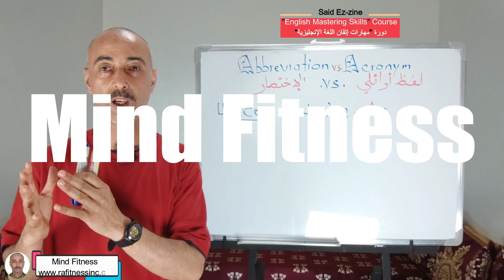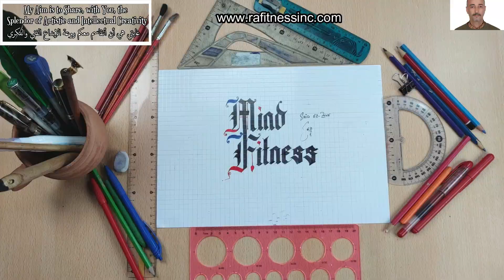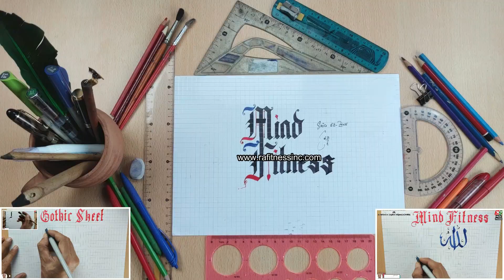Funny Cats Video Compilation, Best Friendly And Funny Animals + Motivation Music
Nice Cute Kitten In The Street So Friendly And Clean As If Living In A Luxury Residence
- لقراءة المزيد
 نصائح وإرشادات من أجل تحديث وترقية العلاقة بين الإنسان والحيوان
 إِشْتَرك في قناة "Mind Fitness" وقم بتفعيل أيقونة الجرس 🔔 كي تصلك إشعارات